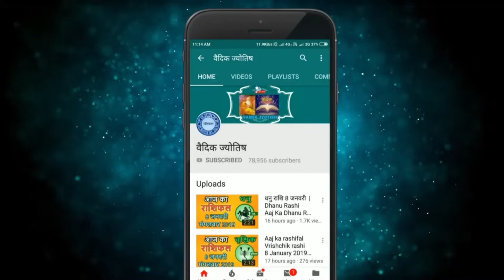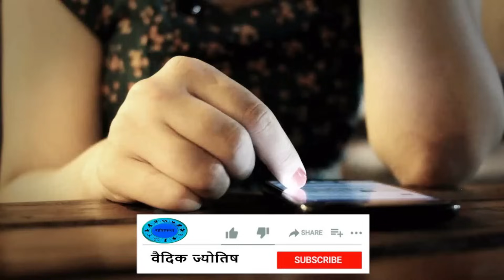वृश्चिक राशि 5 नवंबर 2023 | Vrischik Rashi 5 November 2023 | Aaj Ka Vrischik Rashifal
@वैदिक ज्योतिष
5  November Vrischik rashi
Vrischik rashiNovember 2023
Dainik Rashifal,Horoscope,Astrology
5   नवंबर  वृश्चिक राशि
आज का राशिफल वृश्चिक राशि
वृश्चिक राशिफल